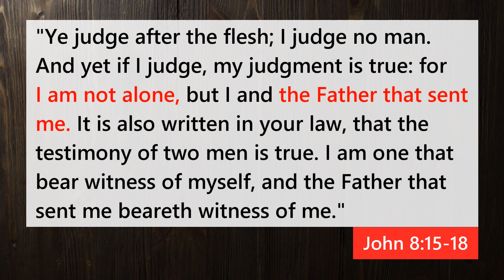TRINITY CONFIRMED in the BIBLE | John 8:15-18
People sometimes send me messages protesting the doctrine of the Trinity. One of the claims they make is that the Bible nowhere supports the concept of the Trinity; rather, the Trinity is an invention of the Roman Catholic Church and it has Pagan origin. Is this true? Discover the facts by watching this video!

Follow Me on:

➤Snapchat & Instagram: BibleFlockBox